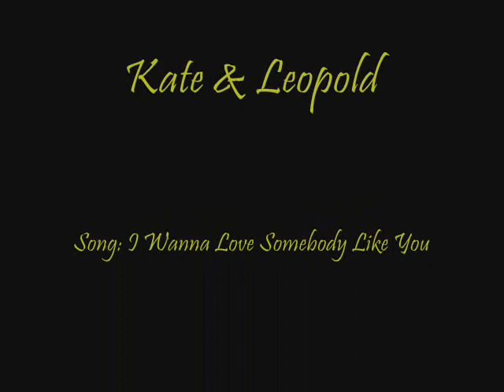Kate & Leopold - I Wanna Love Somebody Like You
Movie: Kate & Leopold
Song: I Wanna Love Somebody Like You
Artist: Keith Urban